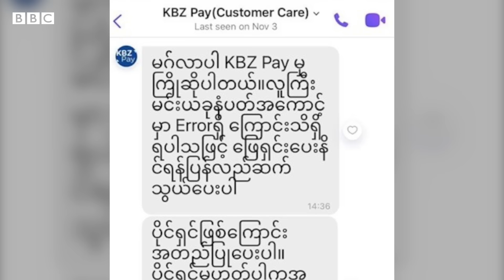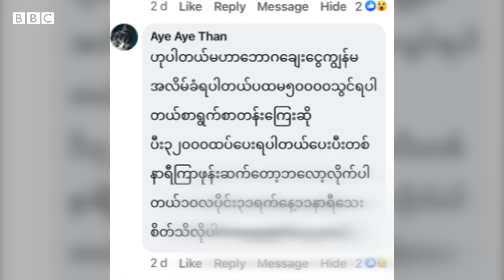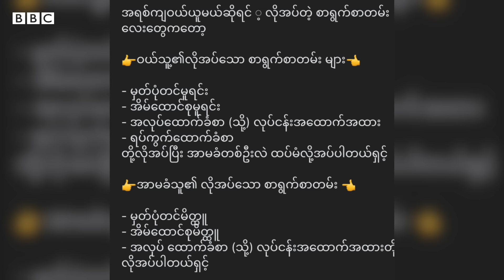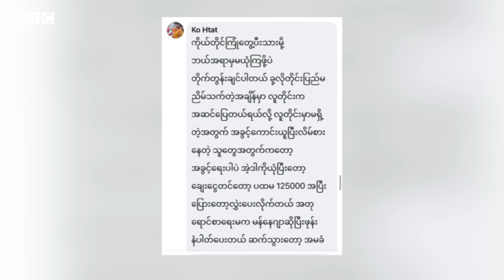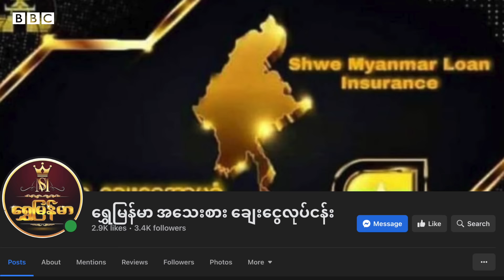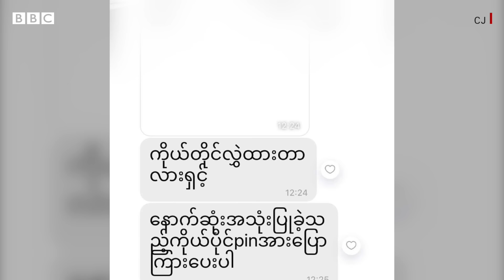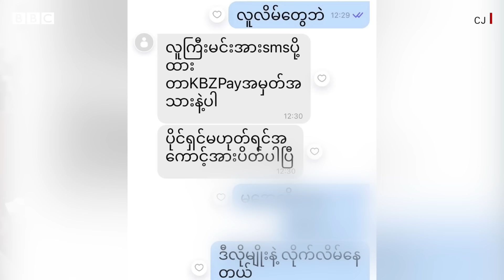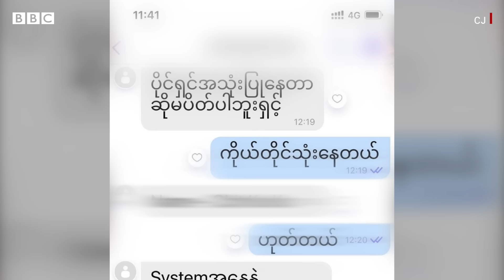သတိပြုရမယ့်အွန်လိုင်းကငွေလိမ်လည်မှုတွေ - BBC News မြန်မာ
အခုတလောမှာ အွန်လိုင်းပေါ်ကနေ နာမည်ကြီးငွေချေးလုပ်ငန်း နာမည်တွေသုံးပြီး ငွေကြေးလိမ်လည်မှုတွေ၊ တခြား နည်းအမျိုးမျိုးနဲ့ ငွေလိမ်မှုတွေ ရှိတဲ့အကြောင်း ကျယ်ကျယ်ပြန့်ပြန့် ပြောဆို ကြတာတွေ ရှိလာတဲ့အတွက် ကိုယ်တိုင်ကြုံတွေ့ခဲ့ဖူးသူတွေရှိရင် ဘီဘီစီကို ဆက်သွယ် ပြောပြဖို့ ဖိတ်ခေါ်ခဲ့ပြီးနောက်မှာ ပရိသတ်အတော်များများက ဘီဘီစီကို ဆက်သွယ်လာကြပါတယ်။

ပြောပြသူ အများစုက ကိုယ်တိုင် အလိမ်ခံခဲ့ကြရသူတွေ ဖြစ်ပါတယ်။

တချို့က သူတို့နဲ့ ဆက်သွယ်ခဲ့သူတွေကို နောက်ဆုံးမှာ မယုံသင်္ကာ ဖြစ်လာလို့ တောင်းတဲ့ အချက်အလက်တွေ ဆက်မပေးတော့တဲ့အတွက် လိမ်ညာတာ မခံလိုက်ရပါဘူးဆိုသူတွေလည်းရှိပါတယ်။

ဒါပေမဲ့ အလိမ်ခံလိုက်ရသူ အားလုံးက တခြားသူတွေကို သူတို့လို အယုံလွယ်ပြီး ငွေကြေးအလိမ်မခံကြရအောင် သတိပေးချင်ပါတယ်၊ အတွေ့အကြုံတွေ ပြောပြချင်ပါတယ်ဆိုပြီး ဘီဘီစီကို ဆက်သွယ်လာကြတာ ဖြစ်ပါတယ်။

ဘီဘီစီ ပရိသတ်တချို့ မျှဝေထားတာကို နားဆင်ကြည့်ရအောင်ပါ။
ဘီဘီစီမြန်မာပိုင်း